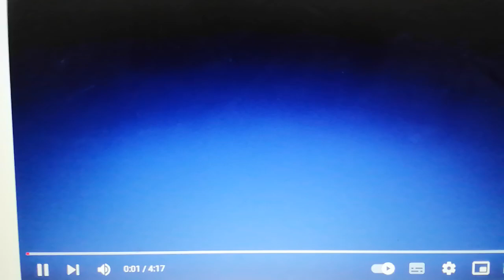Roar of Dedede (Metal general Cover)